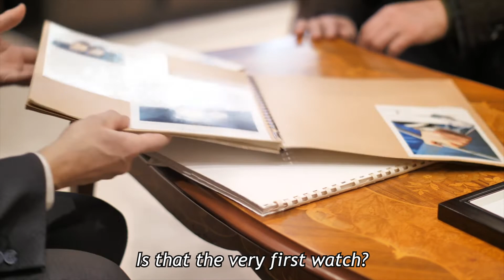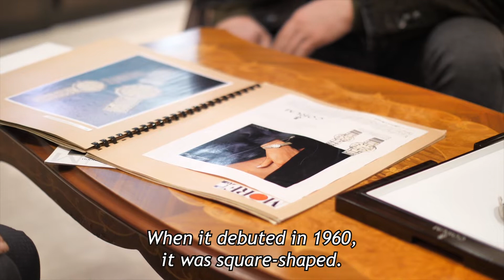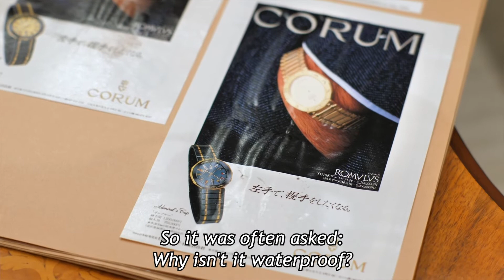Corum Admiral | This Luxury Watch Has a Long History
This time, we will Introduce  Corum "Admiral" .

The "Admiral" is one of the world's best-selling models with a long history.
Originally named "Admiral's Cup," this model was created as a tribute to the Admiral's Cup, a famous yacht race.

This time, we visited Hanajima. We were shown valuable models and documents from the past, and of course, we were introduced to the latest recommended models.

Have fun!